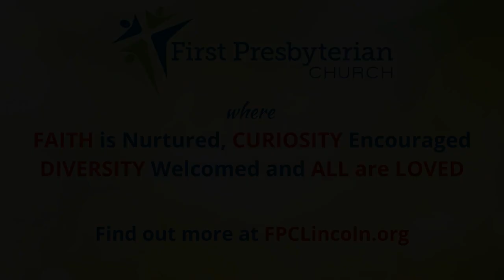Children's Message - 10/9/22